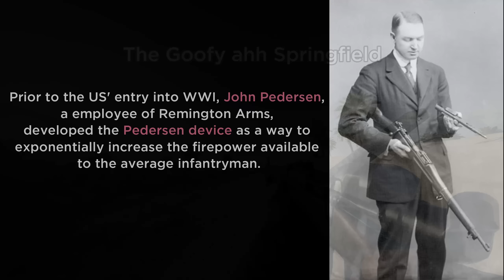Goofy Ahh Springfield